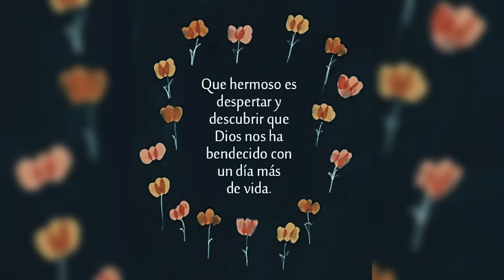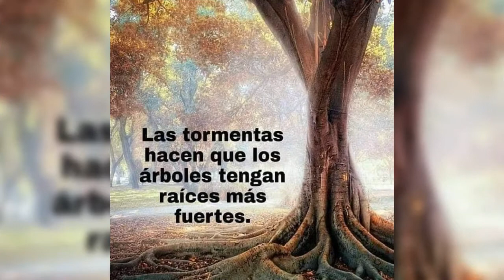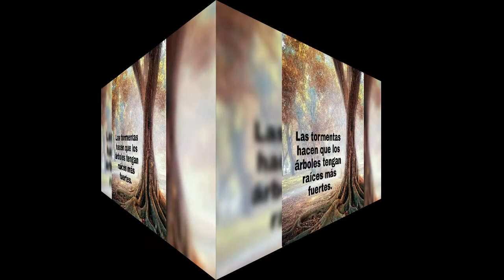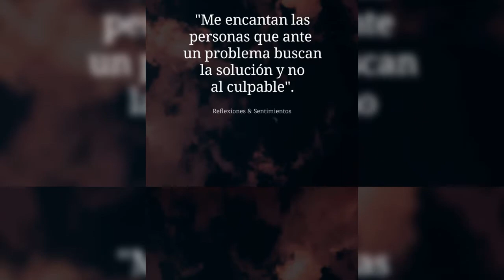Los Bybys Culpable O No 👩👩👩😭😭😭😭😭